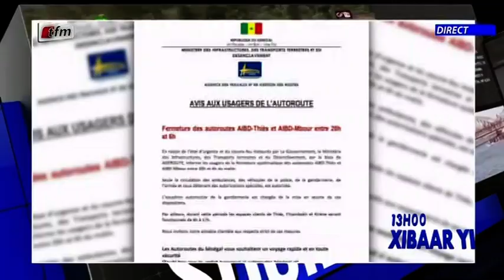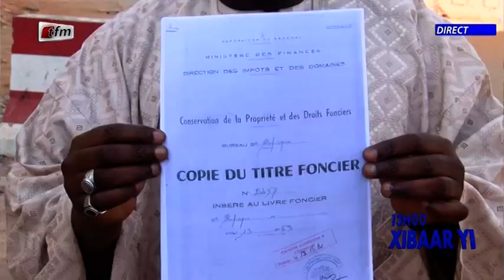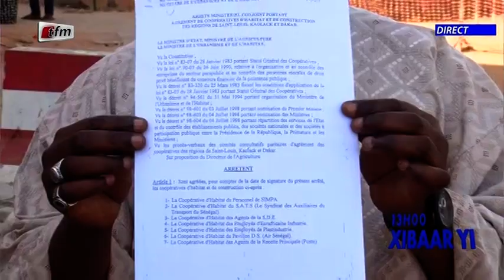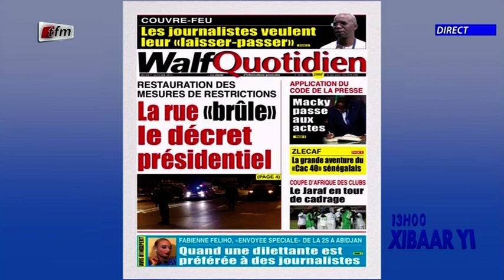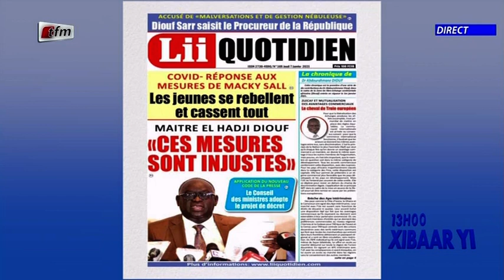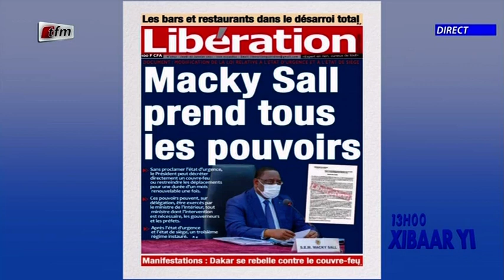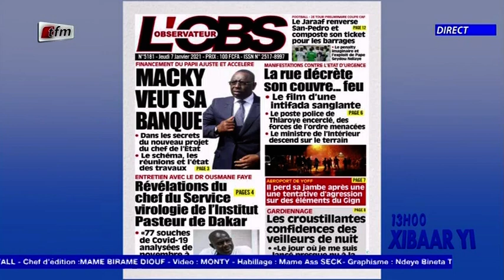Xibaar yi 13h du 07 Janvier 2021 présenté par Mamadou Fall